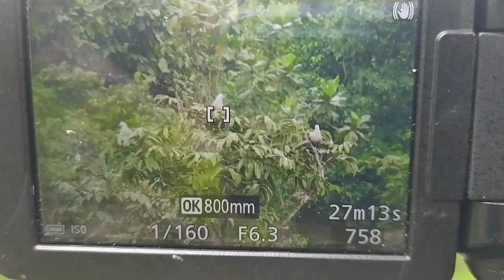Si Bolang || hunting burung cantik - cuma Backsong nya ngeselin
Kembali bermain dan beraktifitas dialam menikmati udara segar di hutan Fakfak dan melihat beberpa aktifitas burung di alam liar tanpa harus memburunya.